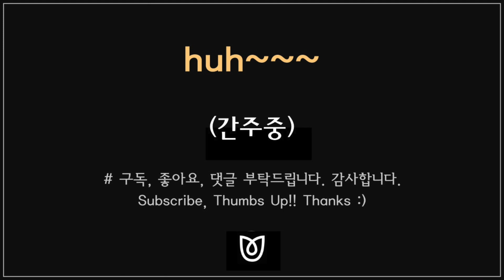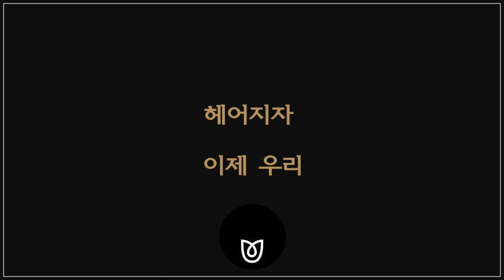[MR:남-5] WHEEIN (휘인) - 헤어지자(Goodbye) (Prod. Jung Key(정키)) Inst.109-2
Tully MR # 109-1  Original 0  (G Major) 원키 0
                # 109-2  Male -5 (D Major) 남자키 -5

마마무 휘인의 '헤어지자' 피아노 반주입니다. 처음에 2박자 코드 듣고 부르시면 됩니다. 즐겁게 부르시기 바래요. :)

- 주로 신곡 위주로 업로드 됩니다.
- 파일을 이메일로 보내드리지 않습니다. 유튜브 다운로더를 이용해주세요.
🔇 저의 MR을 재업로드 하지 말아주세요.(노래커버나 다른 영상의 BGM 가능)

-  I am usually uploading new songs.
- Please use ' Youtube Downloader' if you want to get this MR file.

 '좋아요' 와 ' 댓글'로 많이 응원해주세요.

Also, I'd love to get your thumbs up and share my video. Thanks.